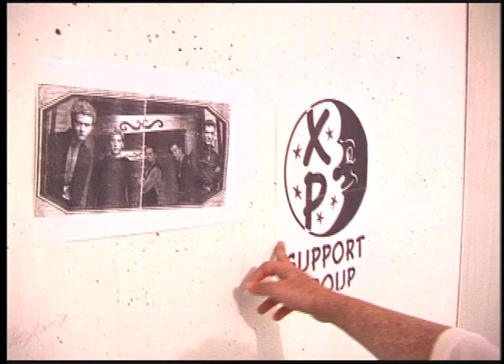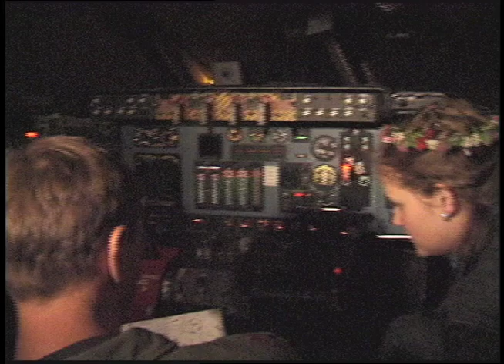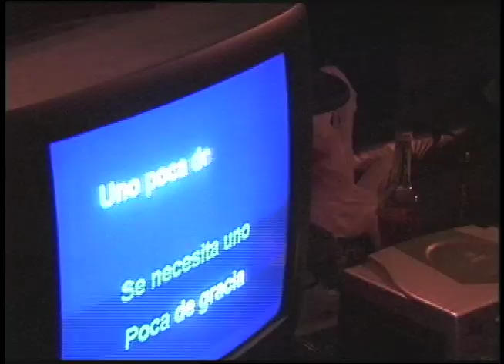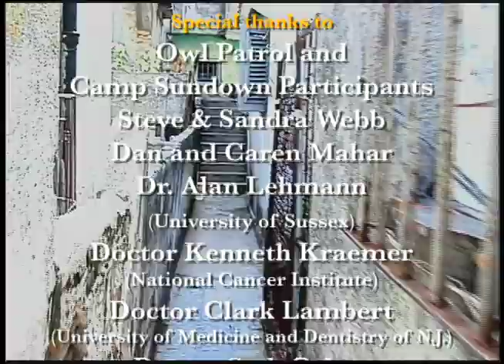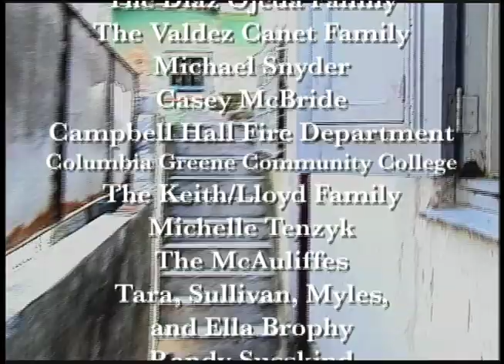"Night For Day" - A film by Dr. Michael S. Brophy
In his 2005 film "Night for Day: The XP Story," Hilbert College President Michael S. Brophy, Ph.D., M.F.A., an award-winning writer and director, examines the dramatic and unusual ways patients afflicted with xeroderma pigmentosum (XP) around the world cope with the disease. XP is a debilitating disease characterized by extreme sensitivity to ultraviolet (sun) light that can lead to cancer and death. Film participants include citizens from Cuba, Peru, the United Kingdom and the United States.